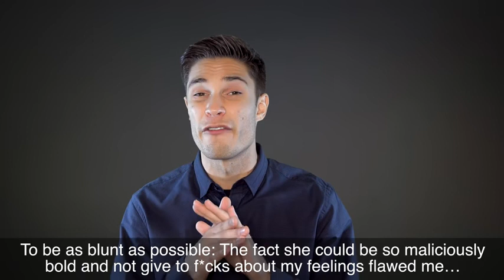How To Transform Your Sex Life: Learn How To Meet Your Sex Buddy